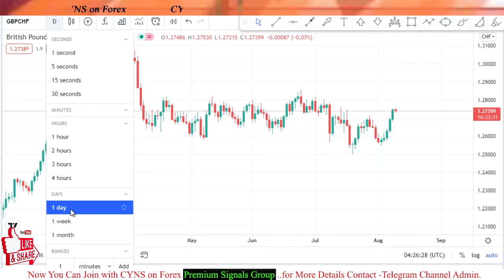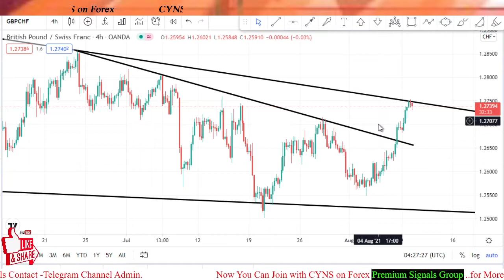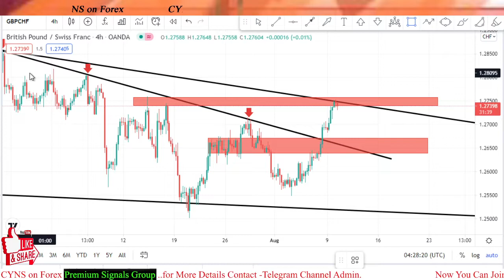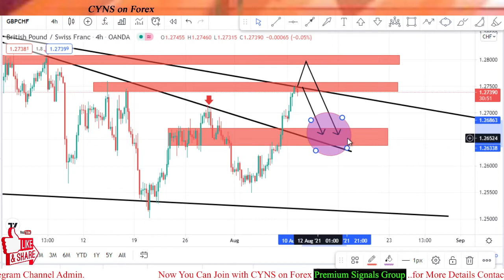GBPCHF Technical Analysis & Forecast for 10 August 2021 by CYNS on Forex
Hello traders!
This video is about - GBPCHF - Analysis And Forex Trading Ideas -Today
GBPCHF Analysis & Forecast for 10 August 2021 by CYNS on Forex | Daily Market Update

    ✅- Technical analysis on GBPCHF chart for 10 August 2021
    ✅- What is the next Opportunity on GBPCHF Market